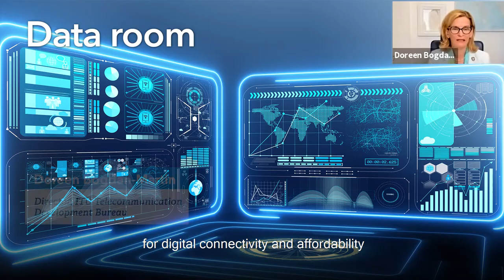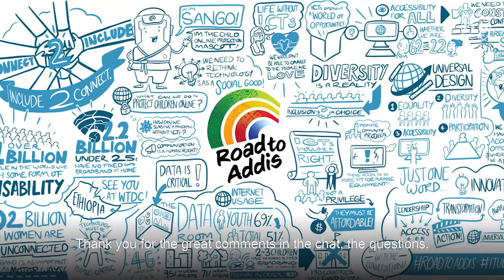The Road to Addis - Connect2Include Highlights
- What concrete actions are needed to ensure inclusive and equal access of ICTs for all? Leaving no one behind in the digital world means ensuring that technology is people centered. In this session of the Road to Addis Series several leaders and advocates of digital inclusion for all gathered to reflect on the importance of developing appropriate policies, strategies and actions that address the specific needs for the digital inclusion of women and girls, youth, children, persons with disabilities, the older persons, Indigenous peoples, and people living in remote areas to achieve true and meaningful universal connectivity. Achieving universal connectivity must include the design of accessible and affordable digital solutions that will impact everyone’s lives and the process of building inclusive digital societies.